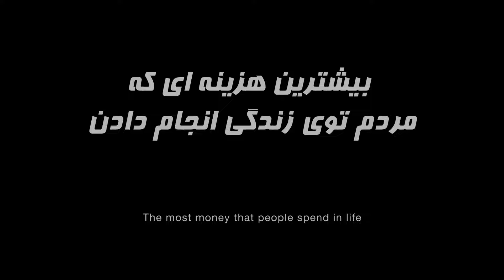از دختر پسرا پرسیدم بیشترین هزینه زندگیتون برای چی بوده؟ - هزینه ایرانیا صرف چی میشه؟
Suggested videos :

🎥 Filmed On Sep 2024
پیج اینستاگراممون : mrr_irani